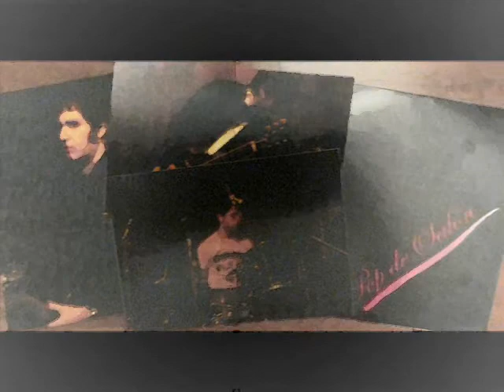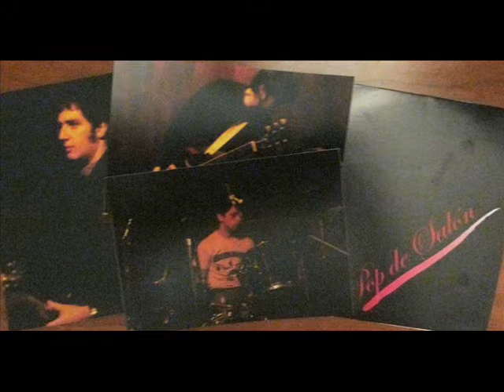SINIS- ???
Diego Salgueiro : guitarras, voz  -letra y musica-
Adrian Gonzalez: bajo
Mauro Salerno: batería

Grabado en 2003??  x PityK en Temperley - video Kinderkaos